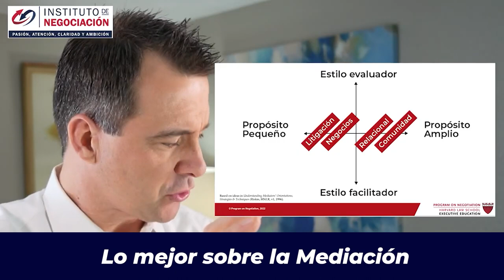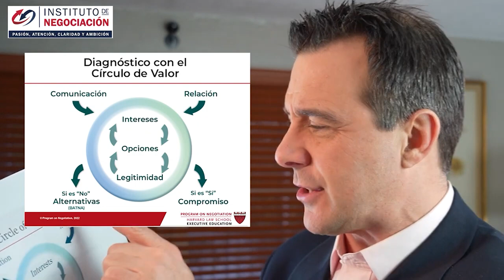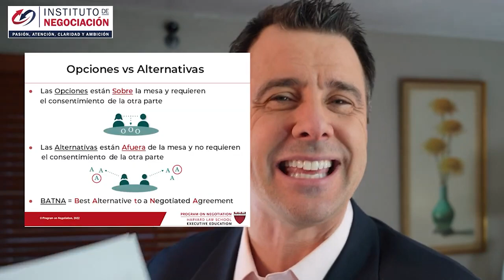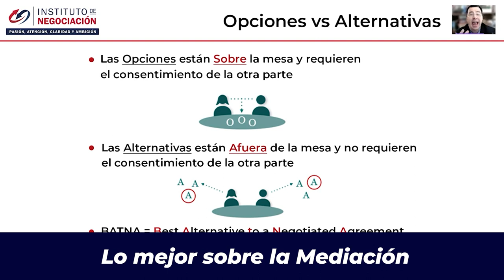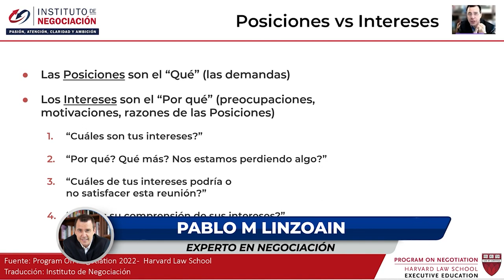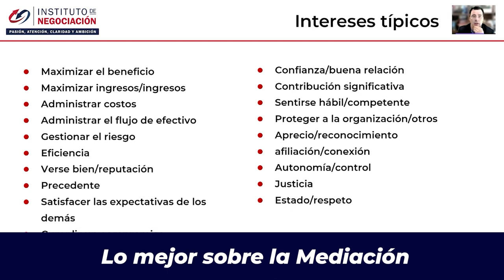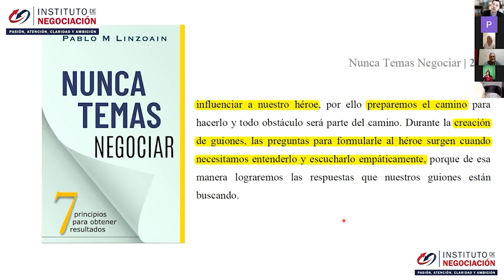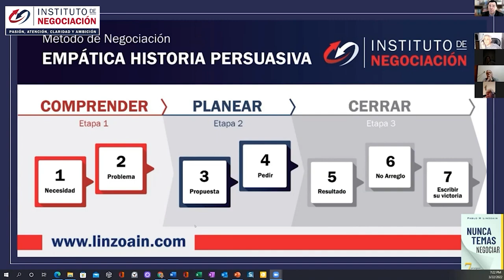Ejemplo De Mediación Y Resolución De Conflictos - Modelo Harvard De Negociación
👉🏻 El destacado experto internacional en negociación, Pablo M. Linzoain, muestra Ejemplo De Mediación Y Resolución De Conflictos - Modelo Harvard De Negociación

Obtene tu copia de mi libro
negociación harvard batna como negociar